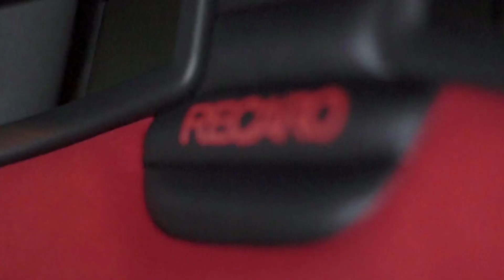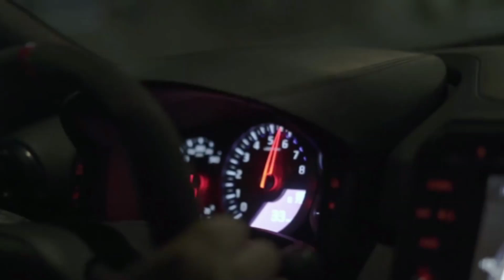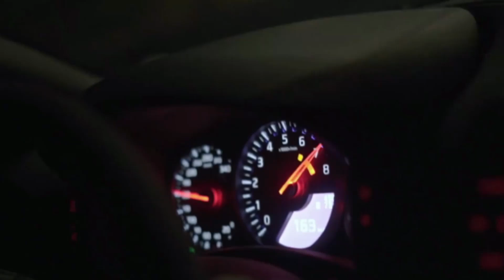YEAT - TURNMEUP REMIX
fanmade remix👾

(prod.rojam)

Original song :
Yeat - TURNMEUP

DM for instrumental

turnmeup , yeat , yeat remix , yeat